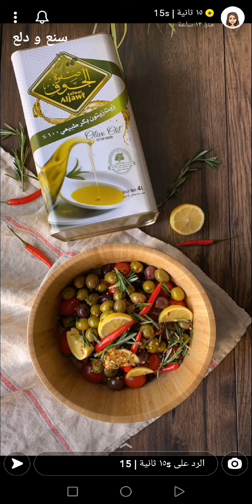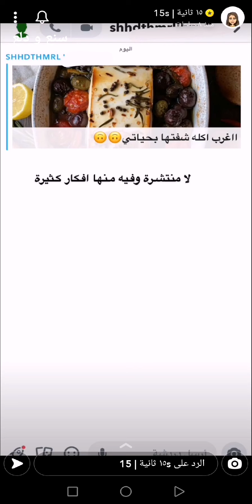جبن فيتا مطبوخة ~ Baked Feta ♥️ طعمها لذيذ جدا ومناسبة للفطور او العشاء 😋✨ ١٥ ثانية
جبن فيتا مطبوخة ~ Baked Feta ♥️ طعمها لذيذ جدا ومناسبة للفطور او العشاء 😋✨ سناب ١٥ ثانية .
* المقادير //
٣٠٠ غ جبنة فيتا  الافضل الفريش  الي تنباع بالكيلو
١/٢ كوب زيت زيتون
١  كوب زيتون كالاماتا بالنواة او بدون
١ كوب زيتون اخضر
٢ كوب طماطم كرزي
١/٢ حبة عصير ليمون
١ حبة ليمون  شرائح
٤ ملاعق كبيرة  روز ميري فريش
٢ ملعقة صغيرة فلفل اسود حب
٢ ملعقة صغيرة فلفل مجروش
رشة ملح خفيفة
قرون فلفل احمر حار ( اختياري)
* الطريقة //
1- نخلط المكونات ونوزعها حول الجبنة بالصينية
2- ندخلها الفرن من فوق وتحت على درجة ١٨٠ تقريبا ٣٠ دقيقه وتتحمر من فوق
3- تقدم مع خبز محمص  و ممكن نصب عليها عسل عند التقديم
وبالعافية 💖
مشاهدة ممتعة ،،